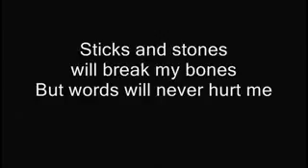Why I am the way I am Perfume444